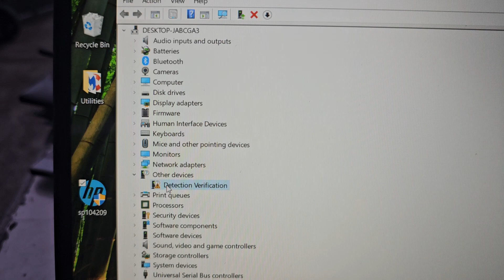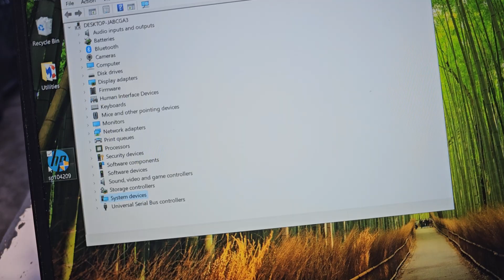Windows Device Manager Detection Verification Yellow Triangle Exclamation Mark Point Driver Install